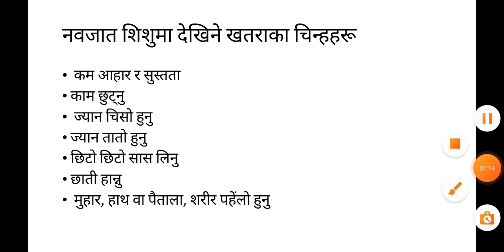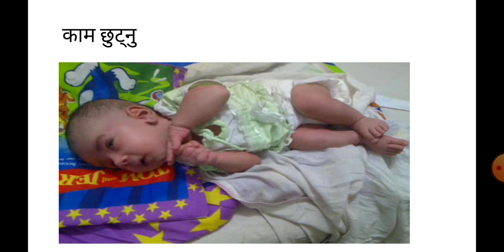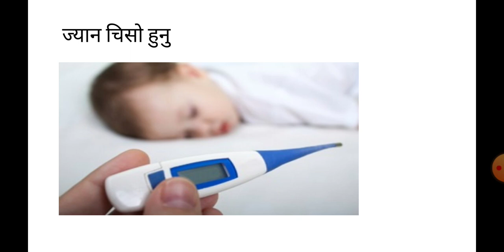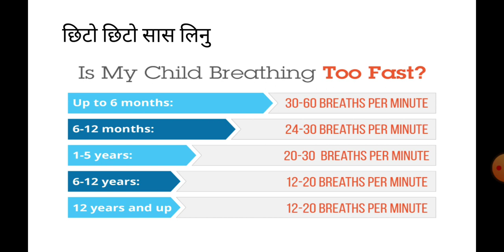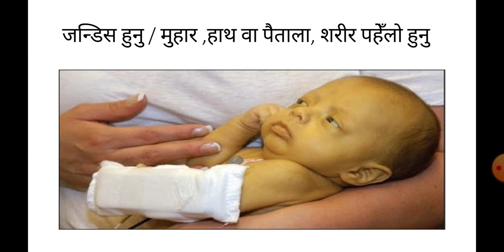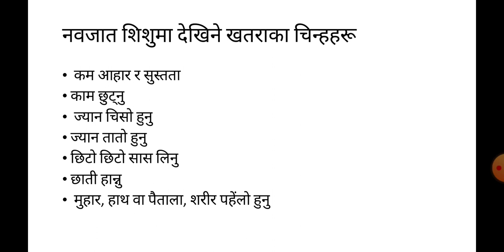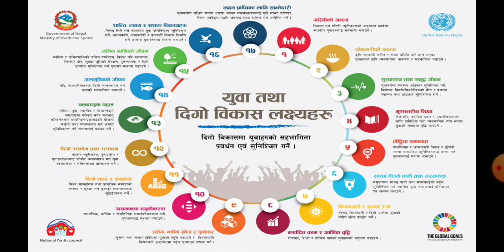नवजात शिशुमा देखिने खतराका चिन्हहरु - ईशा रेग्मी ( BSC Nursing)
ईशा रेग्मी - BSC Nursing
नवजात शिशुमा देखिने खतराका चिन्हहरु